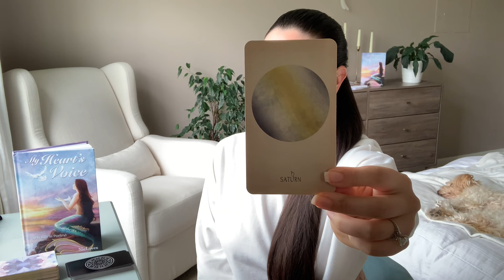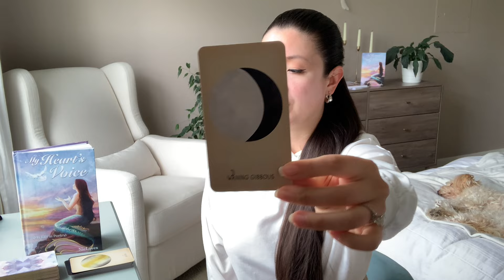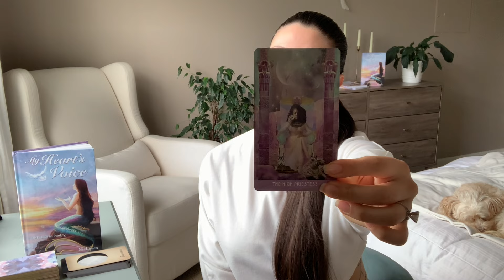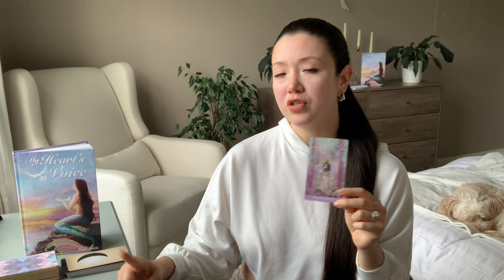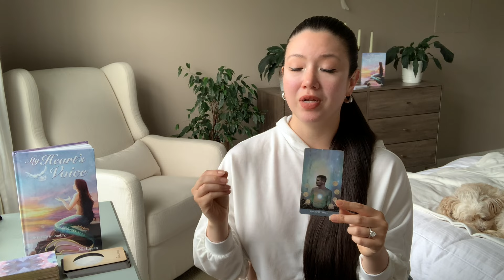AQUARIUS🤍 Paying It Forward By Doing What I Wish Someone Would've Done 4 Me APRIL 29-May 5 Weekly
Always
     🕊 Nic